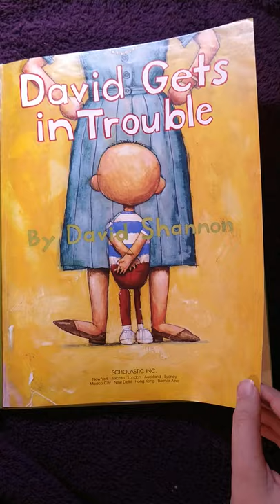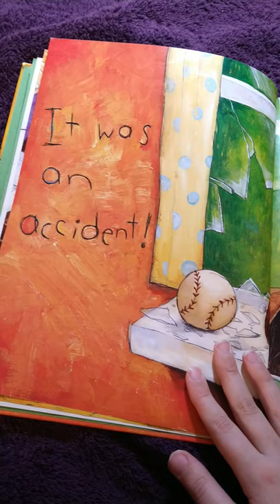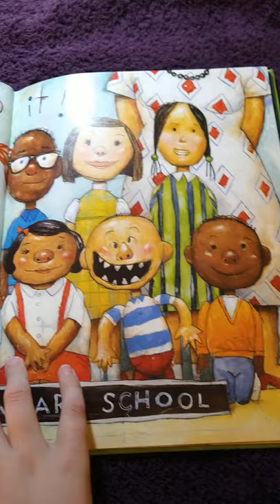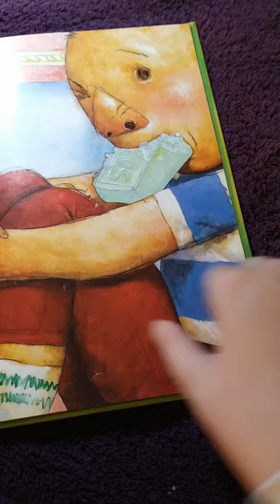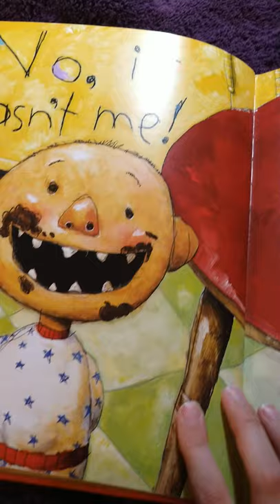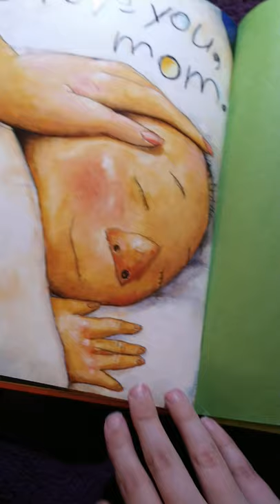David gets in trouble read out loud